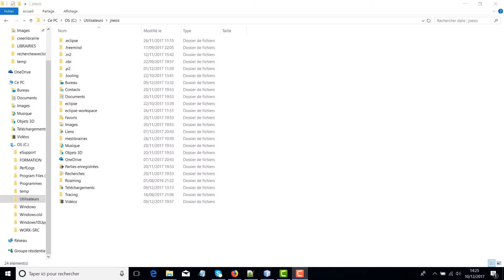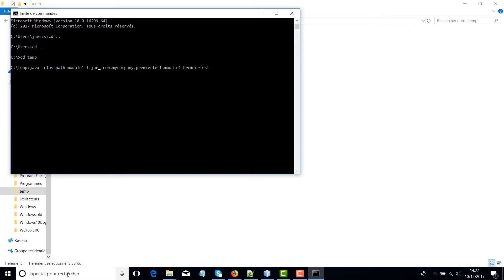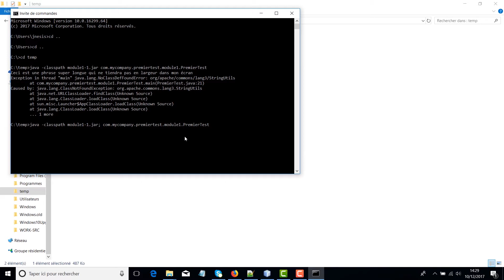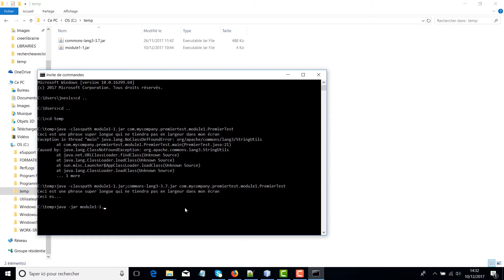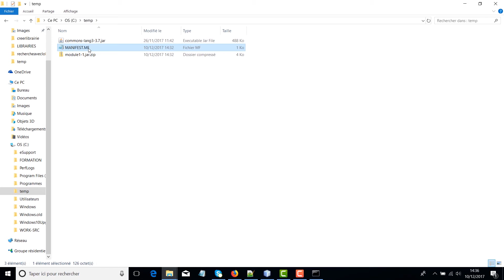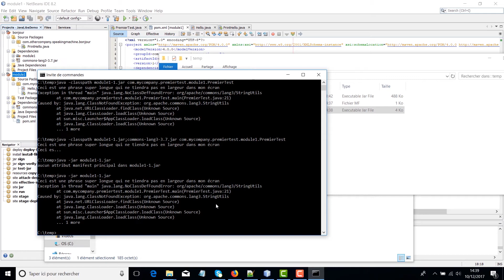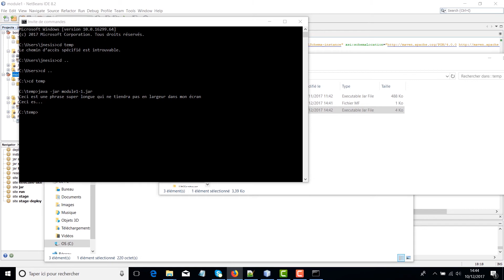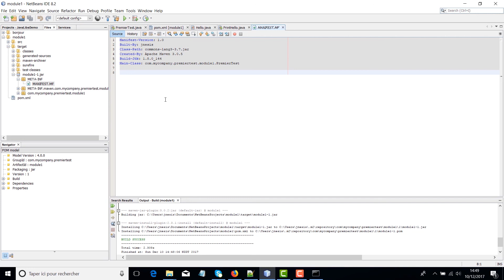Rendre une librairie Java exécutable avec ou sans Maven (Session 11)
Rendre une librairie Java exécutable avec ou sans Maven

👉Déroulez ↓↓↓ Session 11 du cours "Librairies Java et introduction à Maven" que vous pouvez retrouver GRATUITEMENT ici :
Comment rendre une libraire Java exécutable ? C'est la question à laquelle on va répondre dans ce module de cours sur java et maven. Cette formation est nécessaire à tout développeur Java qui souhaite commencer à utiliser des librairies Java. Je le recommande fortement aux débutants qui souhaitent apprendre a développer en java

👨‍💻 Exclusifs YouTube, tous les cours Java de apprendre-java.com à -25%